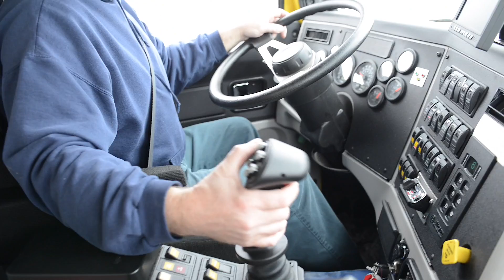Getting Salty: Keeping the Ohio Turnpike safe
15-year road maintenance crew veteran Mike Oberdorf shares his experience as a salt truck driver for the Castalia Maintenance Building on the Ohio Turnpike.